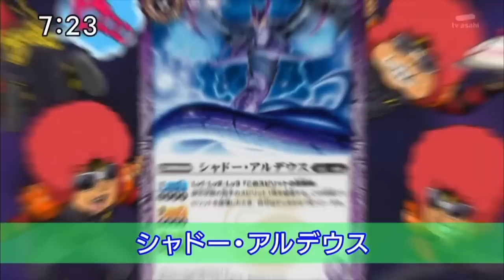Battle Spirits Sword Eyes Gekitouden ep 43 (2/2)